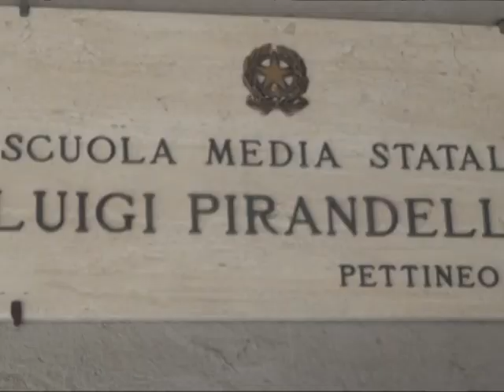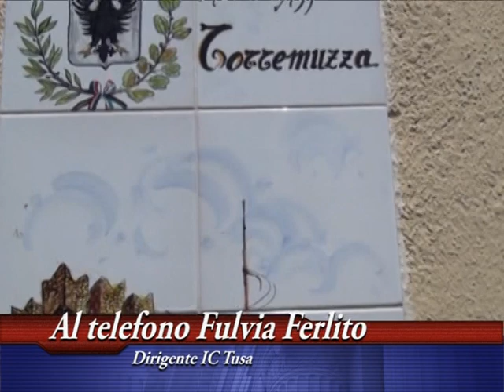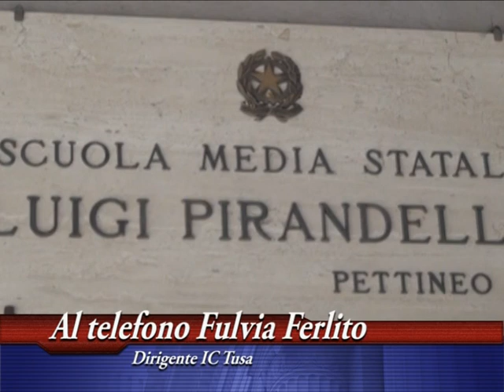L'IC di Tusa pronto per il nuovo anno scolastico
Anche gli alunni dell'Istituto Comprensivo di Tusa ritornano tra i banchi di scuola. Tra Greenpass e mascherine riparte l'anno scolastico